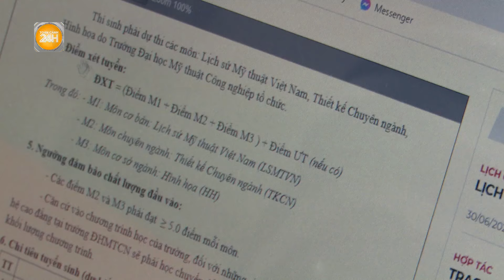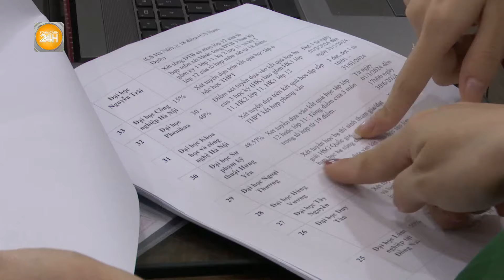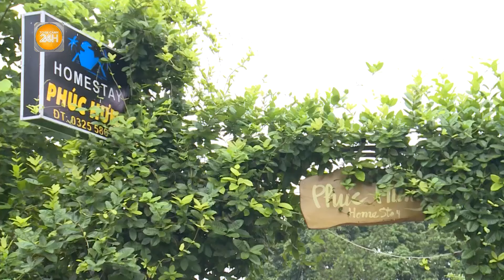Làm gì để giúp thí sinh không “lạc đường” trong đăng ký xét tuyển ĐH?| Toàn cảnh 24h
Toàn cảnh 24h Đây là giai đoạn thí sinh cần tính toán kỹ khi đăng ký chọn ngành, chọn trường để cơ hội trúng tuyển được cao nhất. Tuy nhiên, đến thời điểm này không ít em vẫn còn đang bối rối trong việc lựa chọn nguyện vọng xét tuyển đại học